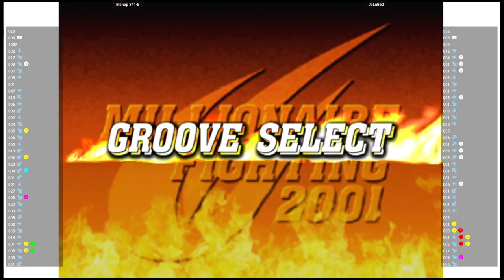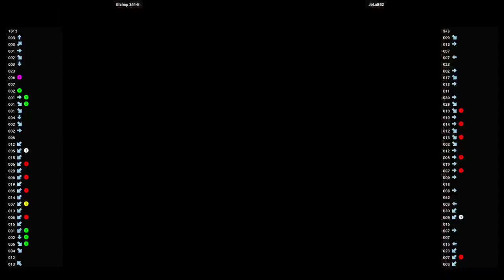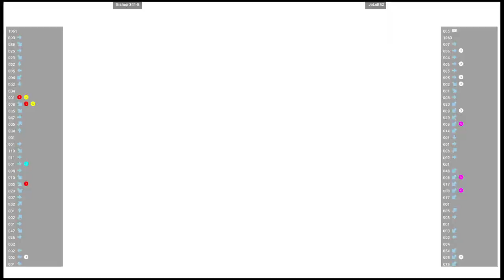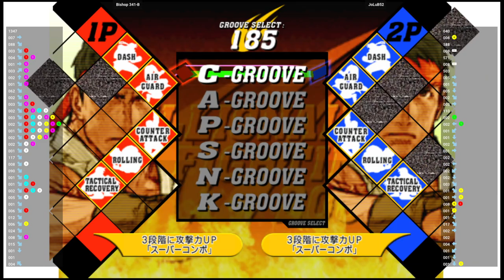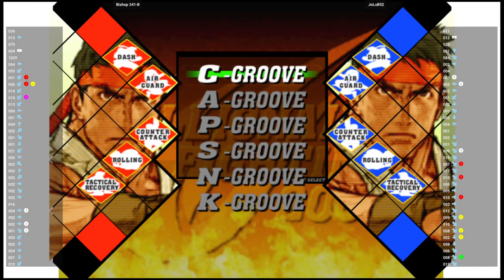CVS2 🕹 Bishop 341-B 🇺🇸 VS JoLuB52 🇺🇸 | Fightcade